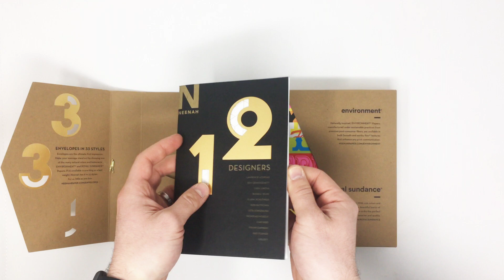Neenah Paper Promotion, A Year’s Worth of Greetings